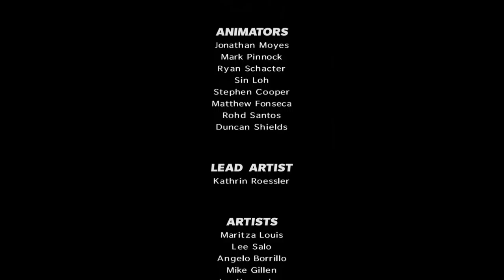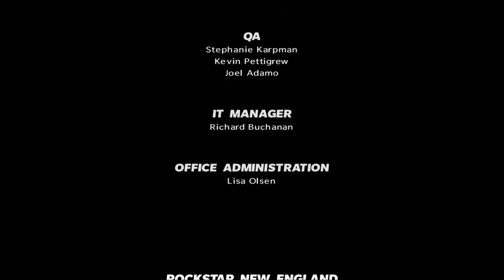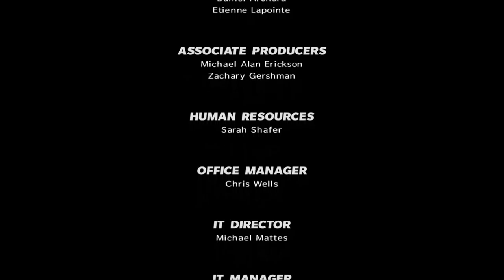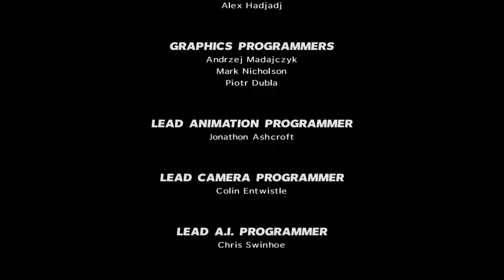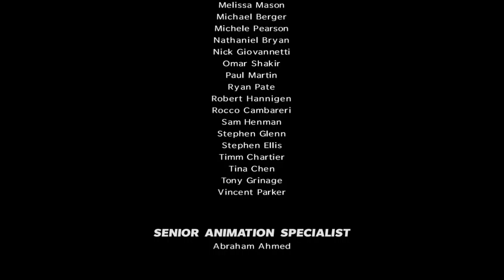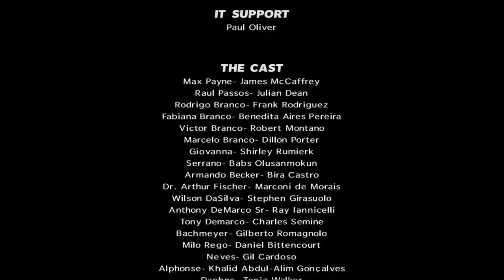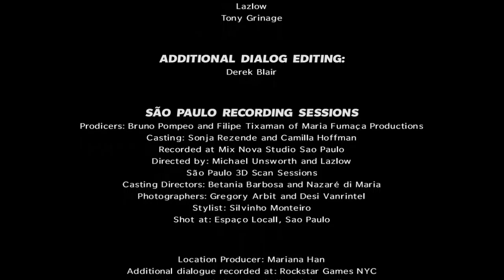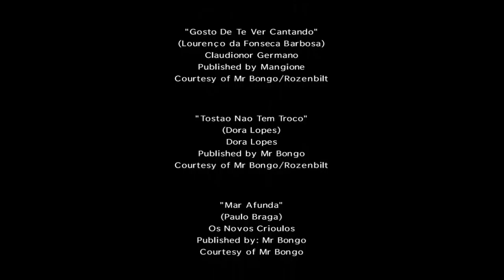Dr. Joe - Max Payne 3 - The End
Got a special HOURLY one for ya to end it off! Boy oh boy, the trouble I had to go for this... maybe I'll tell it to ya sometime. It's VEERRRY interesting!

(no not really but I'll tell you anyway if you ask)